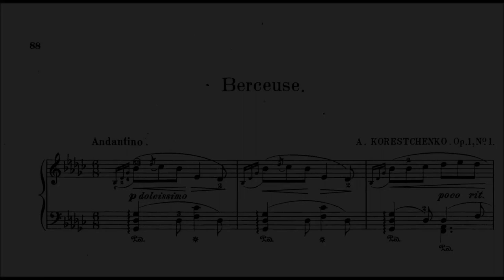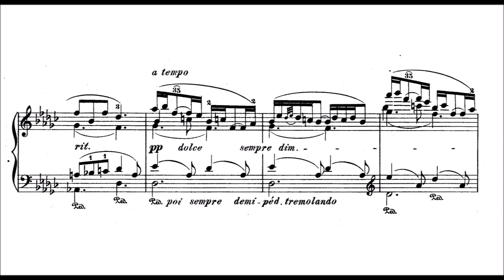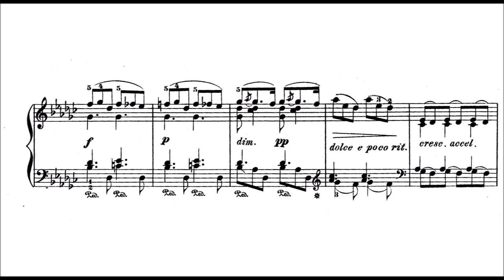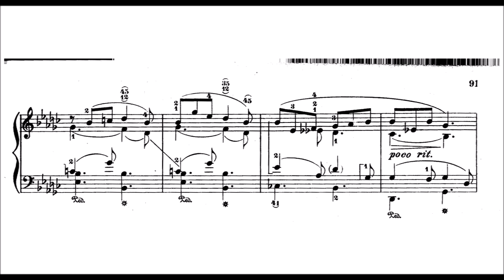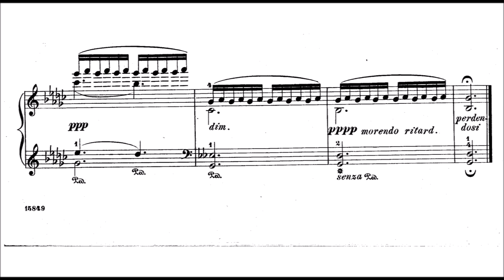Arseny Koreshchenko: Berceuse, Op.1/1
Arseny Nikolayevich Koreshchenko (1870 – 1921) was a Russian pianist and composer of classical music, including operas and ballets.

Koreshchenko was born in Moscow in 1870. He entered the Moscow Conservatory, graduating in 1891.

He was only the second person ever to be awarded the Conservatory's Great Gold Medal; the first was one of his teachers, Sergei Taneyev, and the third was Sergei Rachmaninoff. He also studied theory under Anton Arensky.

He stayed with his alma mater as a professor of harmony and also taught counterpoint at the Moscow Synodal School.

He died in Kharkov in 1921.